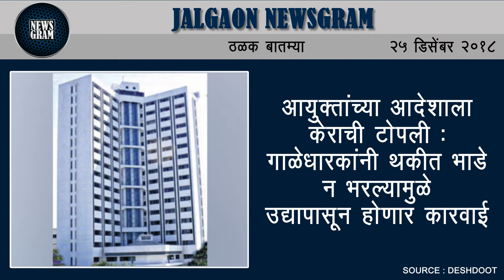Jalgaon Newsgram | Jalgaon News | Today's News Headlines | 25 December 2018